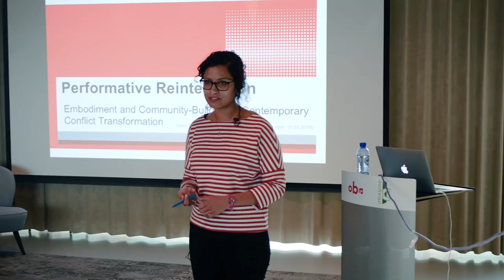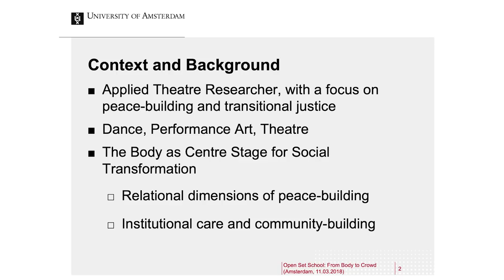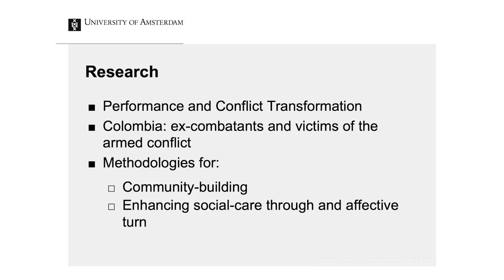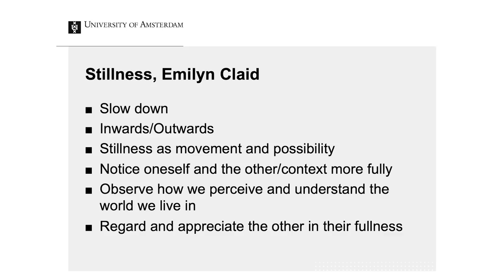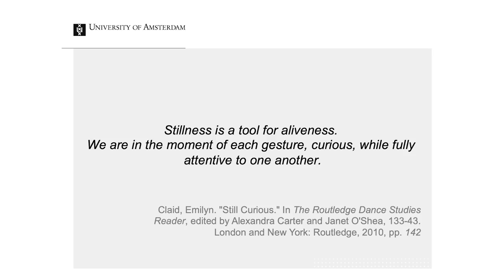Performative lecture by Maria Estrada Fuentes | SEMINAR RHYTHMANALYSIS IN CONTEXT Open Set 2018-2019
A performative lecture by Dr. Maria Estrada Fuentes (Performance artist & Theatre and Performance Studies Scholar, University of Amsterdam) engaged in community-building embodied practices that address the relationship between individual and collective bodies. For this, the body is understood as an intersectional place for learning through the interplay between individual and collective rhythms. Overall, this practice-led session provides an initial insight to the role of embodied practice in contemporary conflict transformation

The lecture was part of the Seminar Session 'SCALES OF RHYTHM: THROUGH BODY TO CROWD' on 3 November 2018. While unpacking the diversity of scales and the contexts of rhythm, in this session we will draw special attention to the human body as the translator between the physical environment and subjectivities, and between the individual and the collective. The body is the catalyst for using and misusing physical and urban spaces, and vice versa: movements and behavioural habits, our mechanisms of sense making, and the feeling of belonging are all highly influenced by the organization of private, institutional and collective spaces.

Which rhythms include different subjectivities as one collective voice, and which rhythms exclude subjectivities? And the other way around: which collective rhythms influence bodies? Which bodies (or crowds) are taken into consideration with the spatial decisions and protocols for the development of a city? All these questions are to be discussed during the session.

The Seminar offers both theoretical and practical context to the theme of ‘rhythm’, as part of the seven-month programme in design, art and humanities Fluid Rhythms, which consists of a Summer School and LAB as well. The Seminar aims to address the key concept of ‘rhythm’ in the fields of arts, urban planning, performance, and humanities and will be hosted in collaboration with the scientific consortium Designing Rhythm for Social Resilience. Together we investigate rhythm-led practices as common ground for research and artistic practice. The seminar is open to practicing artists and designers, as well as researchers from different disciplines, interested members of the local community, activists, educators, curators and social servants, who are curious to discover the relevance of rhythms for their practice.

The programme is made possible by the support of the City of Amsterdam Zuidoost, Amsterdams Fonds voor de Kunst, Het Pauwhof Fonds, CBK Zuidoost, and has been organized in collaboration with the research group Designing Rhythm for Social Resilience (2018–2022).